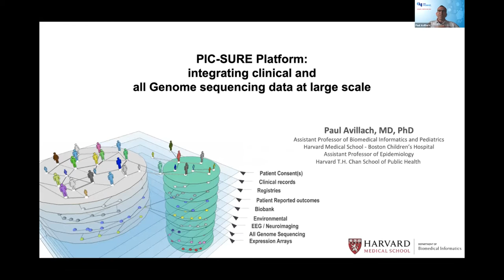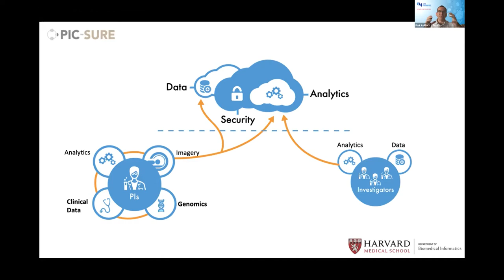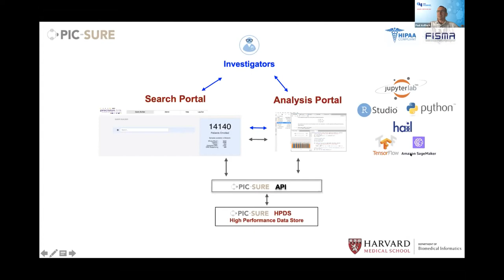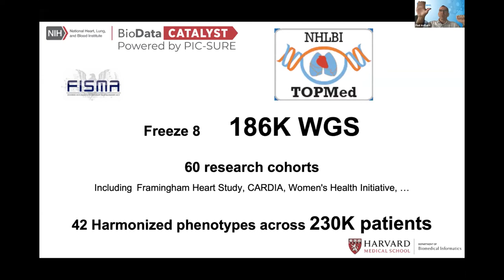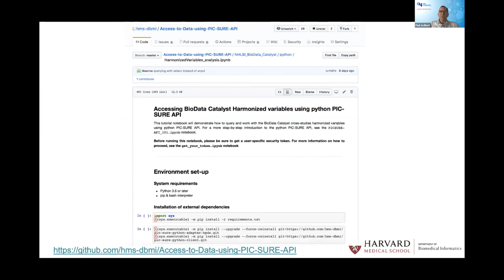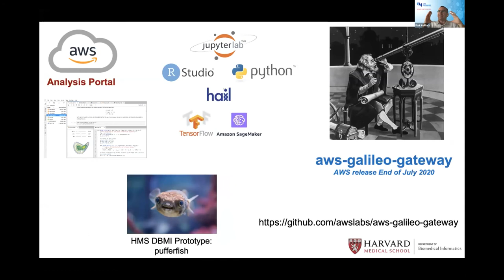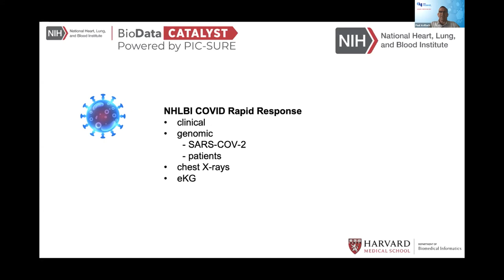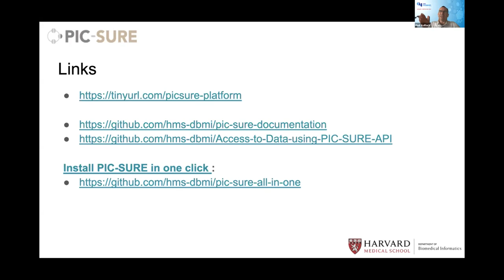Session 5 Talk 4 of 5